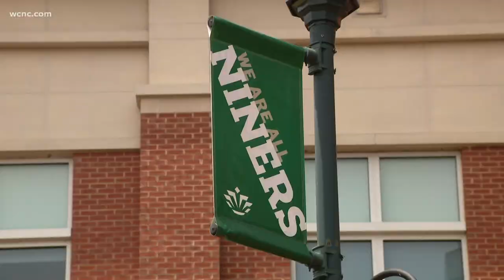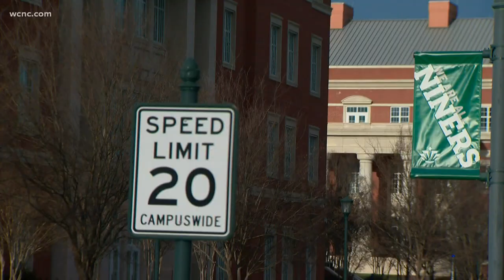UNC Charlotte basketball team inviting underserved youth to sign up for STEAM event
The UNC Charlotte men’s basketball team is inviting students across the Charlotte area to its Hoopes and Academics: Sports & STEAM Life 2022 event that will be held Saturday, Feb. at on UNC Charlotte's campus.

The event serves to expose under-represented youth within the Charlotte area to college opportunities. More than 300 students participated over the past two years. Last year’s event was held virtually due to the pandemic, but they are planning on hosting in-person this year.